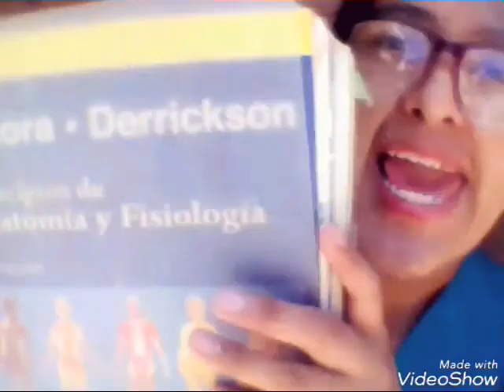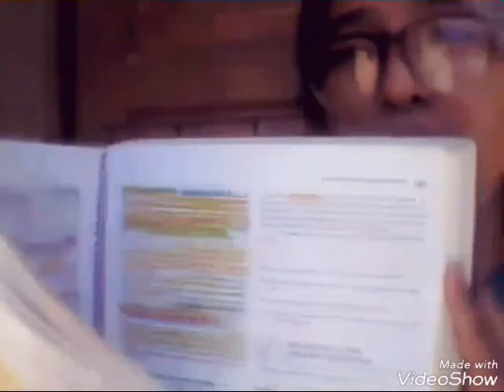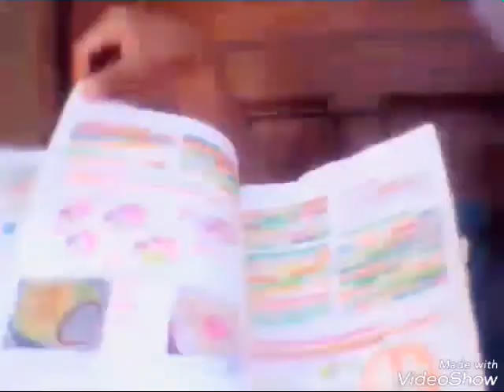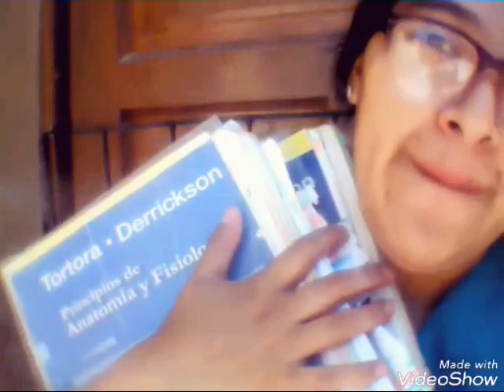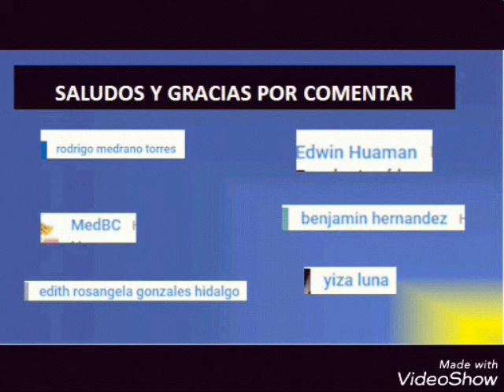El Libro de medicina Anatomía y Fisiología de Tortora Derrikson que mas he leído